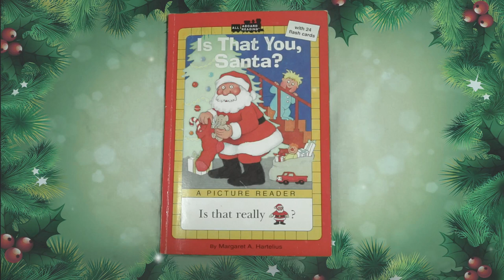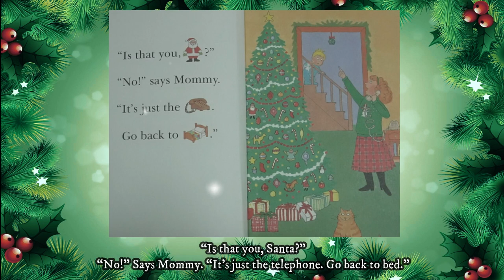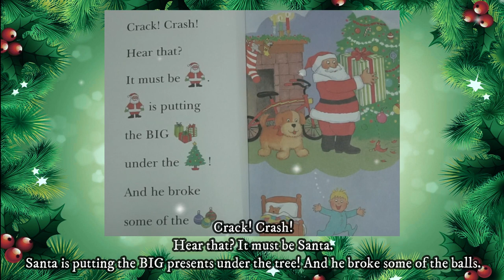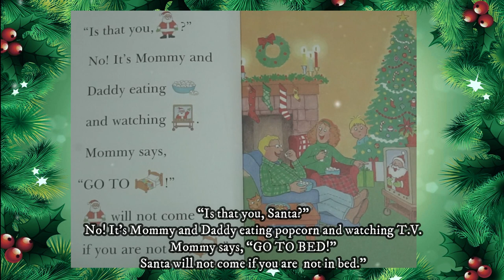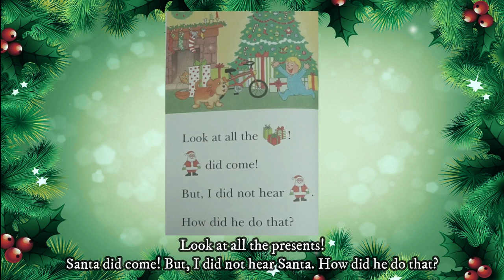Is that you Santa? | Christmas Story for kids | クリスマスストーリー | Storytelling |サンタのストーリー|Kids wonderland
Storytelling for Christmas.
Is that you Santa?
It’s about a boy who is waiting for Santa to come for his present. Did Santa come? Did this boy saw Santa?
This story for Christmas is for all of you.
Hope you will like this storytelling.

If you enjoy our video
For more future video updates.

Credits :

Picture

Learning alphabets and number

Fastest eating challenge

Halloween Time

A C K N O W L E D G E M E N T I am very grateful for the owners of the pictures/gifs/music. Without them and their amazing works, this video wouldn't be possible.